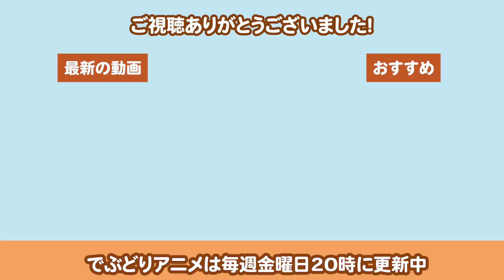クイズ大会決勝｜でぶどりアニメ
前回の動画

【ありがちなことシリーズ】

【でぶどりたちのアニメ】

サブチャンネル「でぶどりスタジオ」では作者たちによるラジオや生配信・アニメで使った音楽などを配信中です